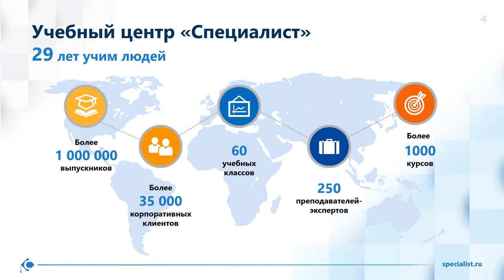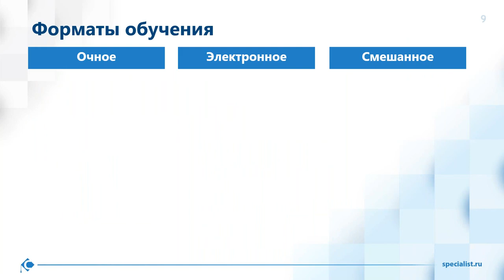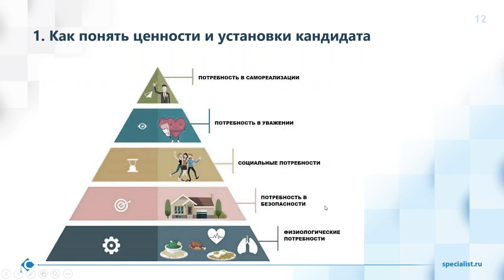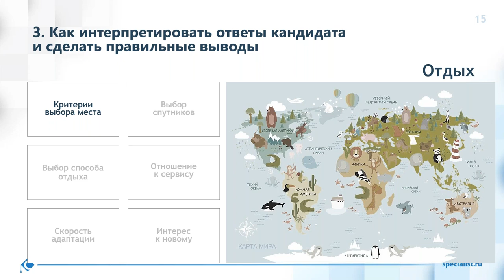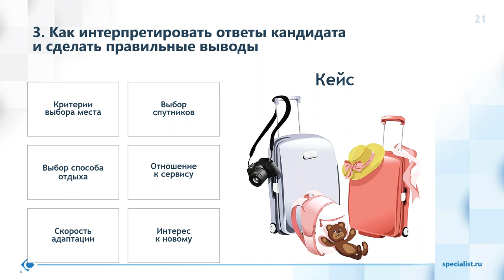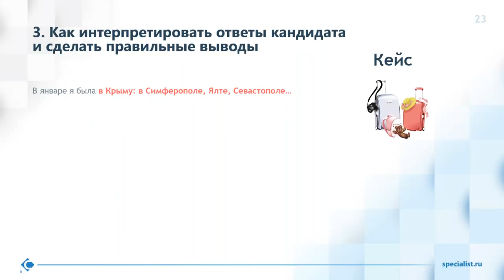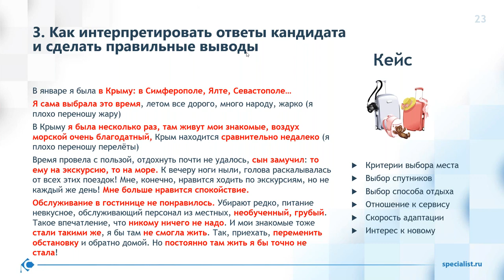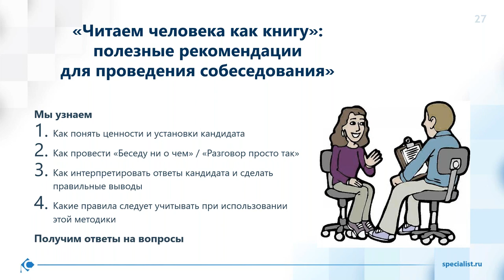Читаем человека как книгу»: полезные рекомендации для проведения собеседования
На семинаре Вы узнаете, как с помощью простой и эффективной техники «разговора просто так» распознать необходимого именно вашей команде кандидата. Вы научитесь лучшим практикам, которые сможете применять в своей профессиональной деятельности для таргетированного отбора кандидатов под ценности компании.